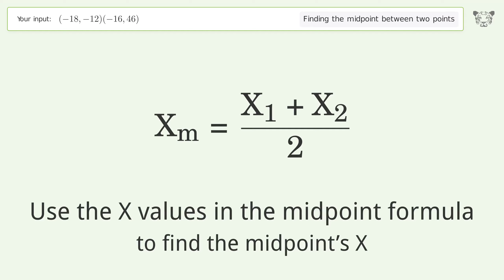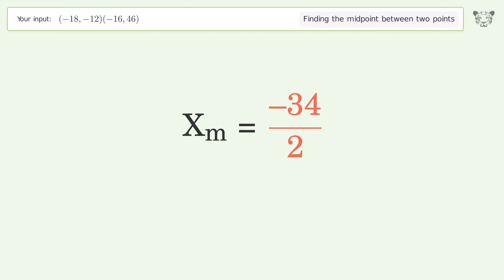Find the midpoint between two points p1 (-18,-12) and p2 (-16,46): Step-by-Step Video Solution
See how to easily find the midpoint between two points p1 (-18,-12) and p2 (-16,46) with our clear, step-by-step video guide on Tiger Algebra. Also, check out for more tips and tricks